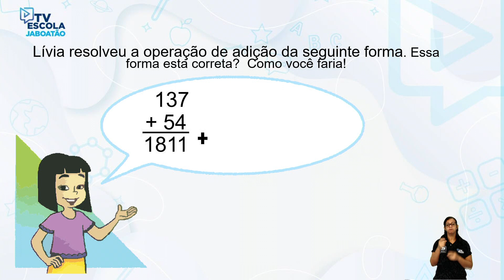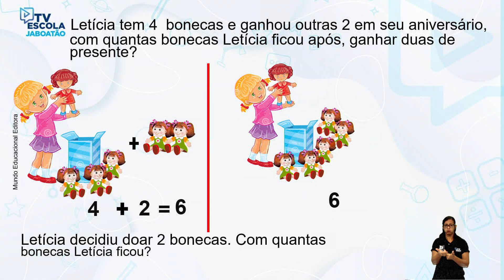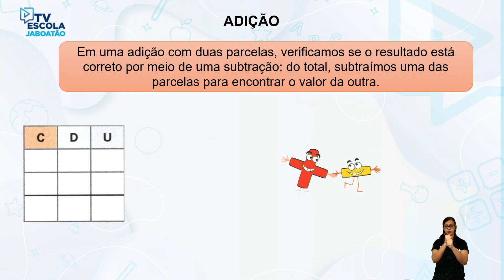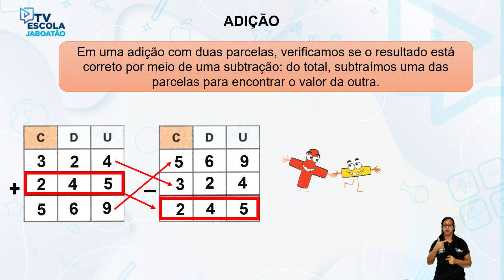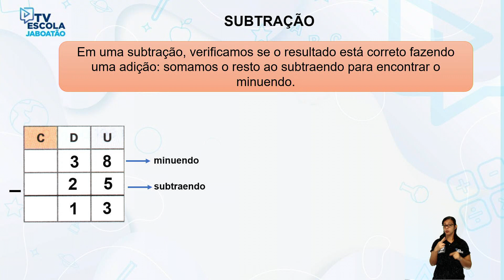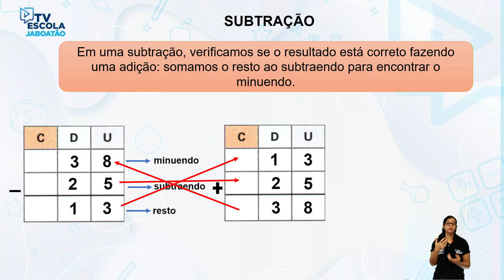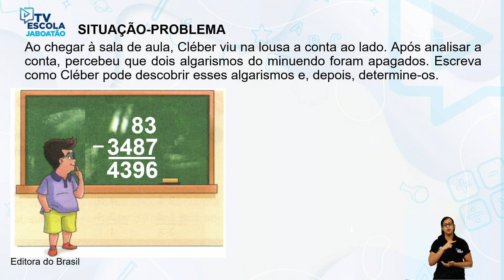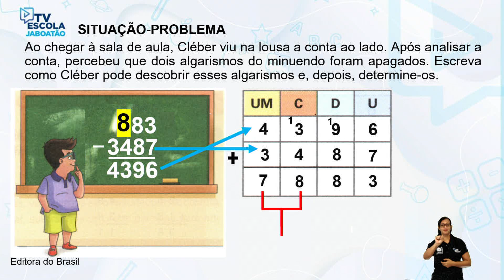TV Escola Jaboatão | 4º E 5º MATEMÁTICA | OPERAÇÕES INVERSAS ADIÇÃO E SUBTRAÇÃO